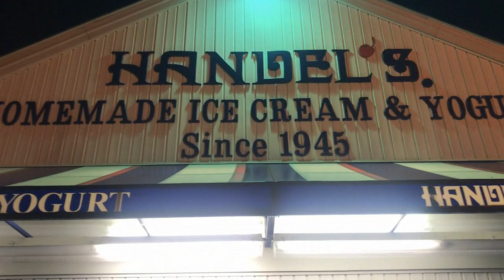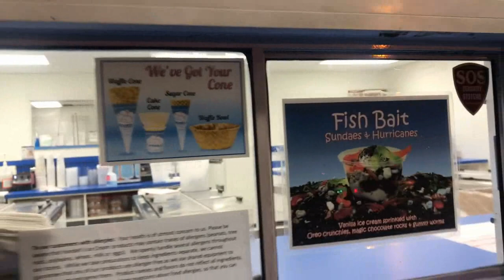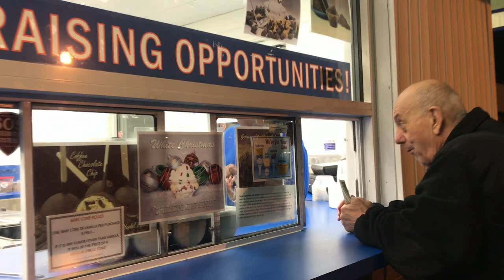HANDELS HOMEMADE ICE CREAM - YOUNGSTOWN OHIO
What's not to love about  Handel's homemade ice cream! Absolutely the best homemade ice cream made !! The choices are almost unlimited!

Handel's Homemade Ice Cream & Yogurt is a popular ice cream company franchise founded by Alice Handel in 1945 in Youngstown, Ohio. As of 2019, the company was operating 48 corporate and franchise stores in nine states. Today, it is owned by Leonard Fisher and maintains a corporate headquarters in Canfield, Ohio. (Source -wikipedia)

Recently published books “The Ten Best of Everything” and “Everybody Loves Ice Cream” both recognize Handel’s as one of the best ice creams in the world.